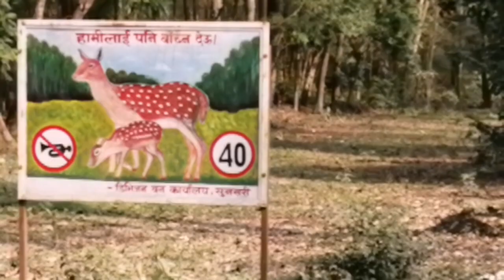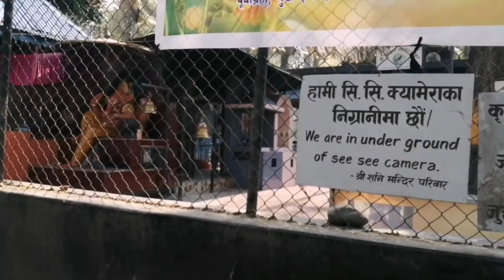My Cycling Vlog ll My Mathematics ll BBS ll The Online Sir ll Business Statistics ll No Not Again